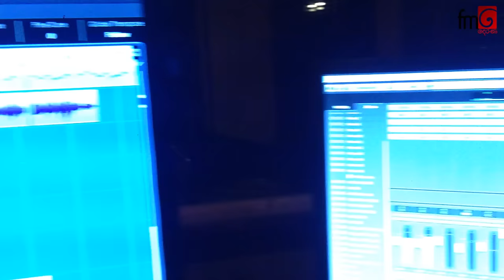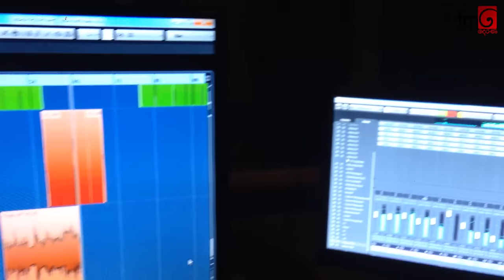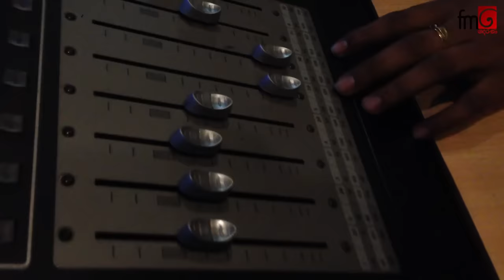Oba Ekka Mama (ඔබ එක්ක මම) | Dimanka Wellalage | Seya Theme Song | eTunes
Oba Ekka Mama (ඔබ එක්ක මම) | Seya Theme Song

♪Amazon Prime Music

● Artist - Dimanka Wellalage
● Lyrics - Athula Jayasinghe